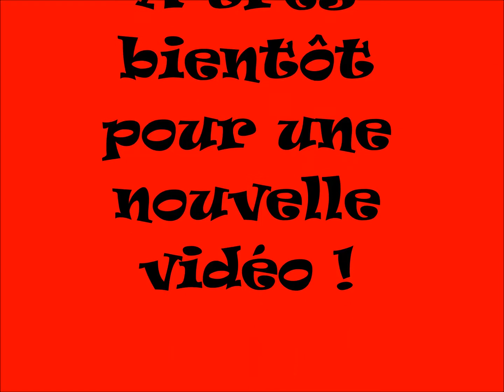Tous mes Dessins 2017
Hello mes Neko vous allez bien? Comme vous le savez j'adore les poupées mais j'adore aussi dessiner !

Voici donc tous mes dessins de janvier à novembre .

Bon visionnage !